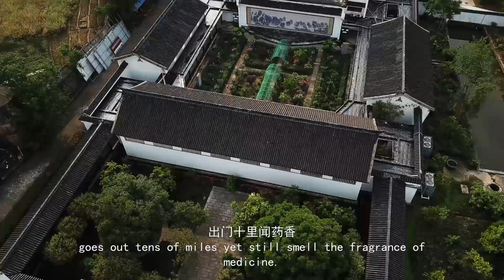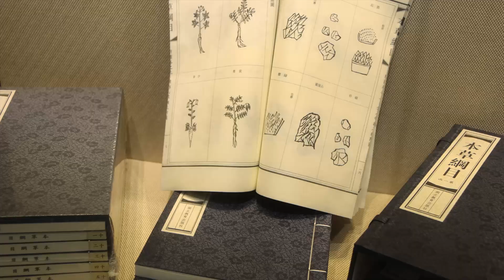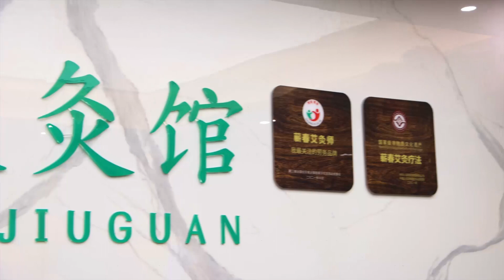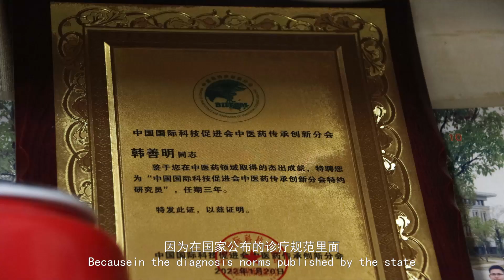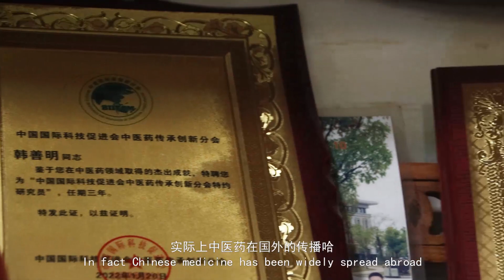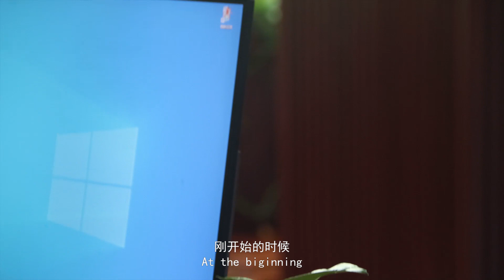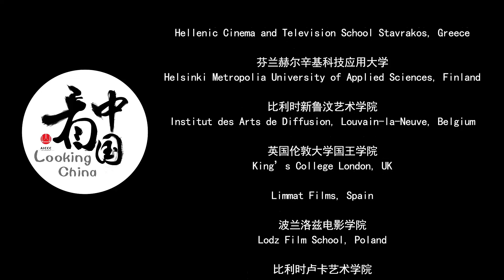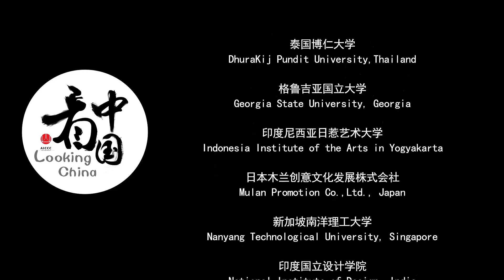LISHIZHEN 李时珍【Looking China 看中国】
Director：ROSE NKASALA
Producer：Miao Yuhong
李时珍是中国明代医药学家、博物学家。古代科学巨著《本草纲目》的作者。字东璧，号濒湖山人，人称李濒湖。蕲州（今湖北蕲春西南）人。世医出身，父李言闻（字子郁，号目池）曾任太医院吏目，著有《四珍发明》、《蕲艾传》、《人参传》等书。